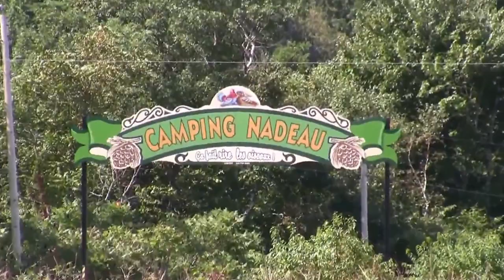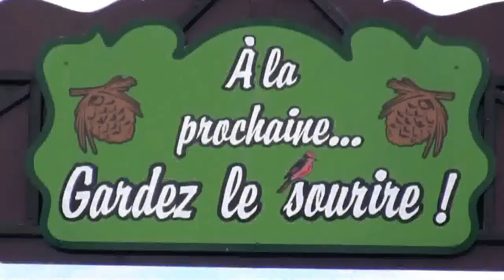Camping Nadeau - Ste Mélanie - Lanaudière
Vidéo Promotionnel du Camping Nadeau de Sainte-Mélanie dans Lanaudière.